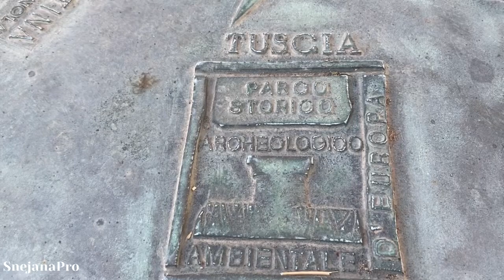Термы Сатурния в Тоскане. Лечебные термы Италии. Температура воды 32 градуса круглый год. Водопад.